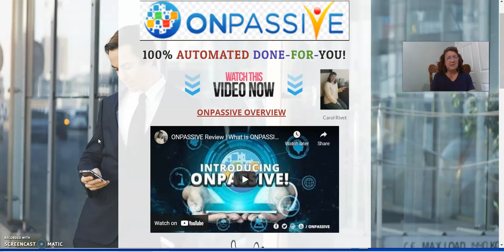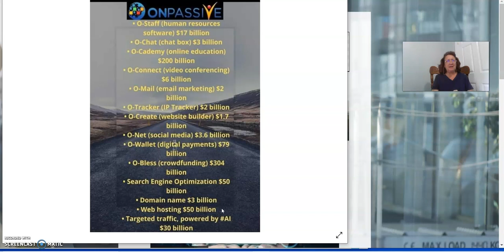ONPASSIVE a VALUE Beyond Compare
Onpassive is a Artificial Intelligence Information Technology company

ONPASSIVE THE AUTOMATED ONLINE BUSINESS! THE LAST BUSINESS YOU WILL EVER NEED! PERIOD...

ONPASSIVE is a GLOBAL Artificial Intelligence & Machine Learning  Information Technology Online BEHEMOTH of A Business!

1.Onpassive sends Traffic/Eyes to your website
2. Onpassive's Products are cutting edge/5 years a head 0f anyone
3. Onpassive is Self-Funding: Pay one time for the product-package and then never go out of your pocket again
4. Onpassive forces you to be successful (recruits & builds for you)
5. You go out of pocket 2 times and never again!
      a. one-time to become a founder
      b. one-time to purchase the product package(You get ALL the products)